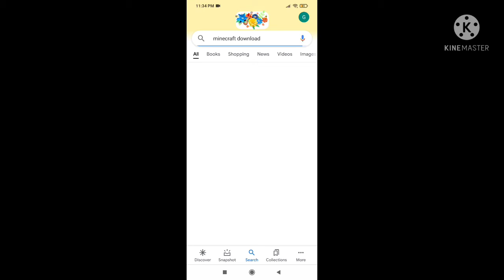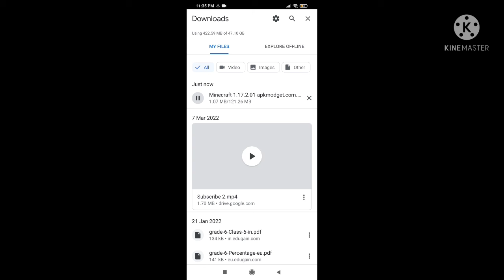Minecraft Kaise download Karen